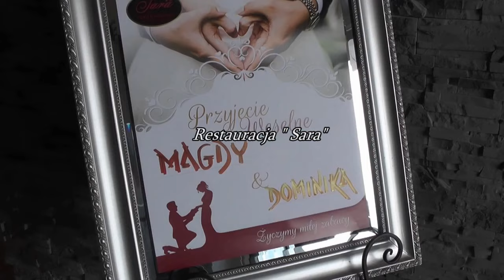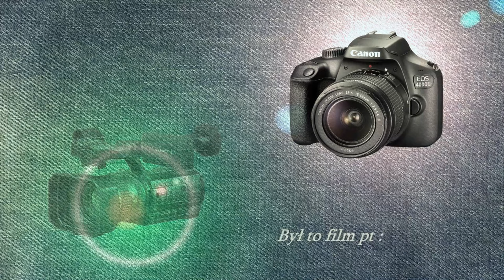Magda i Dominik fragment filmu z wesela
Foto-Video A&S
Niektóre fragmenty audio zostały zmienione.